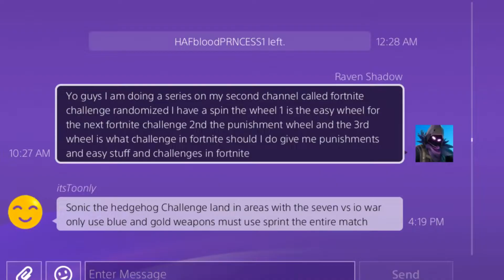Fortnite but floor is lava